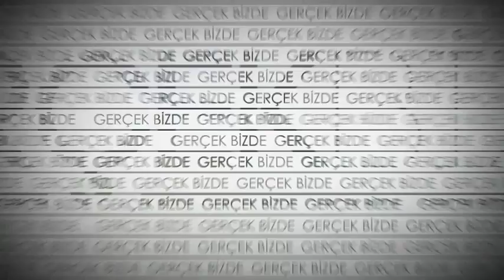turk kızılayına destek